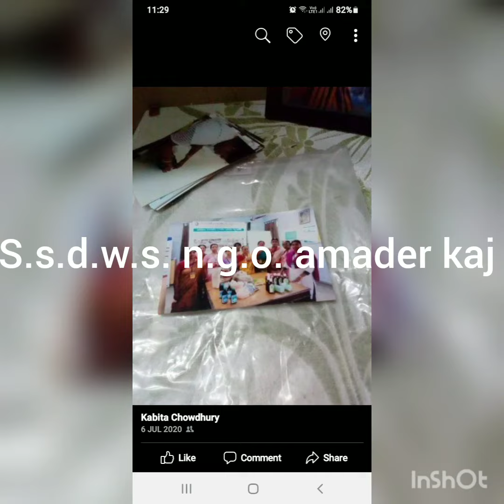7 January 2022